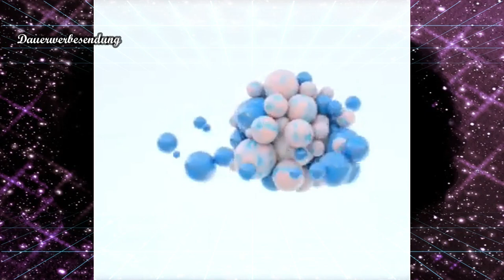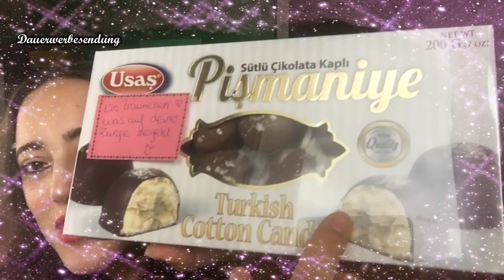TÜRKISCHE SÜSSIGKEITEN 🍭/ Tauschpaket mit Neslis Palace ♡ 📦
________________________ÖFFNE_MICH__________________________

heute zeige ich euch mein Tauschpaket mit der lieben NESLI

IGRAAL

❤ Euer Vera